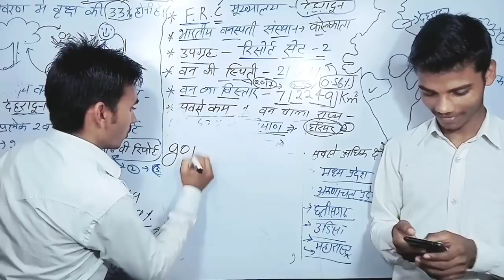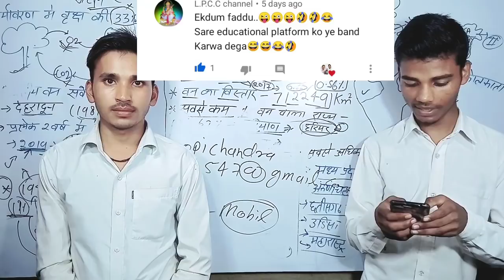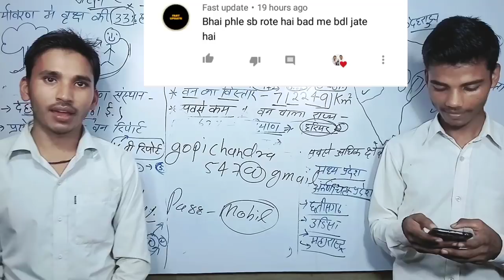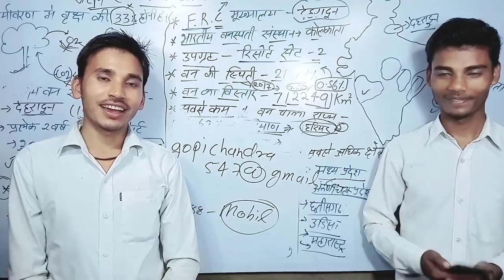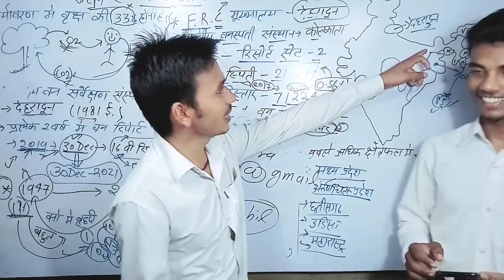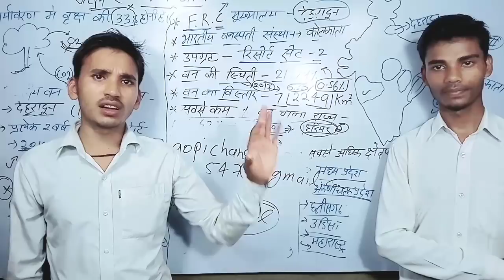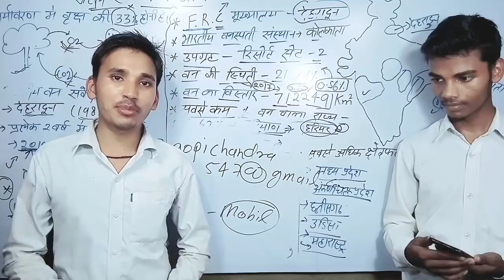कुछ खट्टी मीठी यादें।। comment।।comment box।। study number 1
by Harishachandra
Gopi chandra

All study material free
Teligram link 👍
My Instagram I'd
Dost follow kare thanks

कुछ खट्टी मीठी यादें।। comment।।comment_box।।